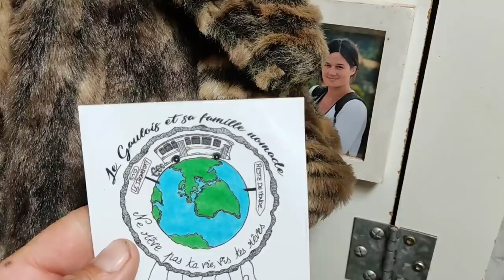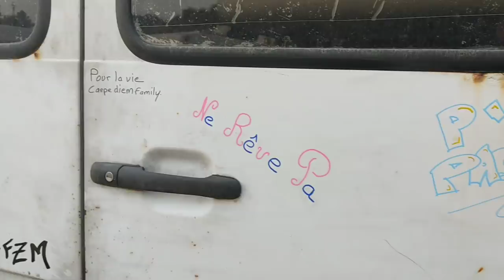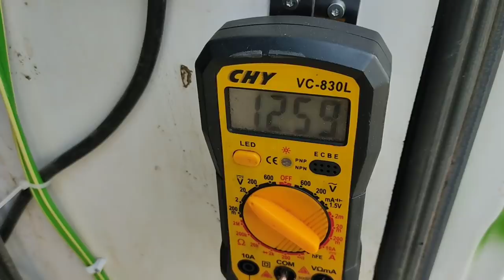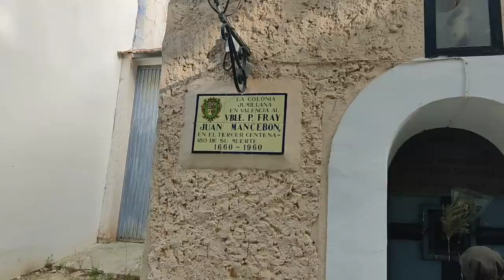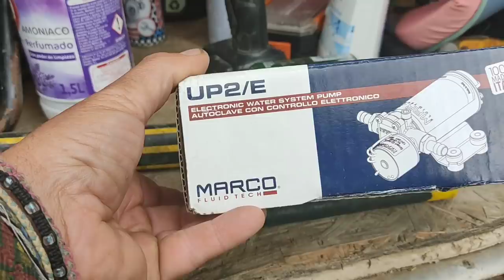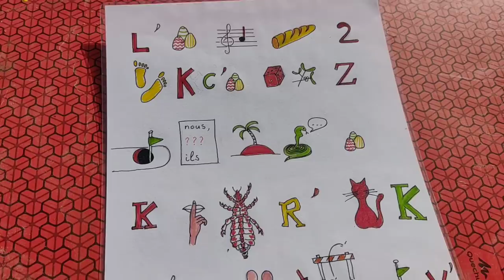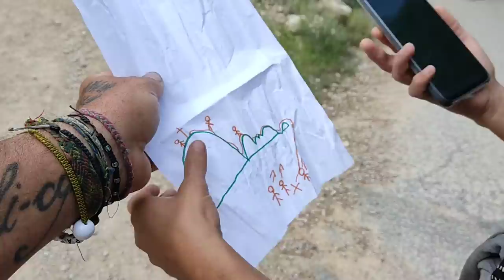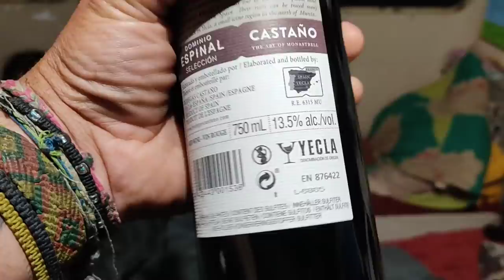NOMADE !!!!! NOTRE JARDIN ????? La planète 🙏❤️